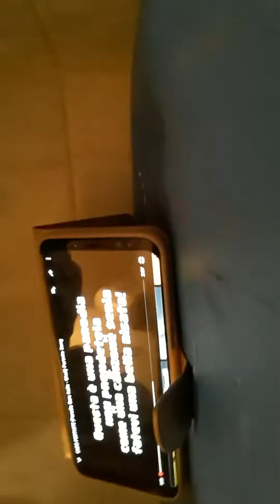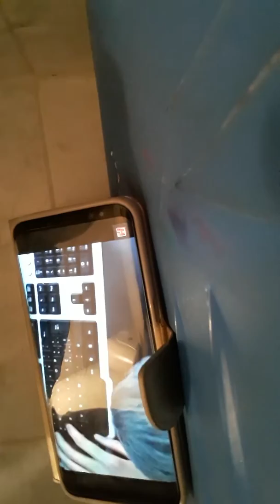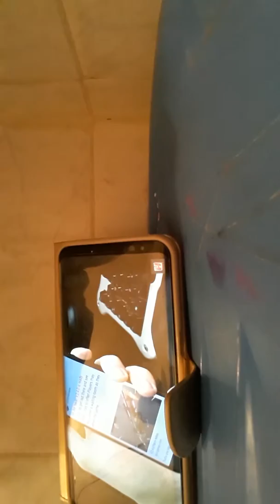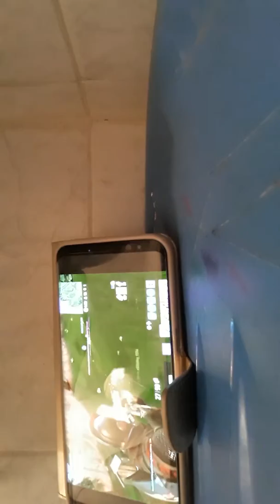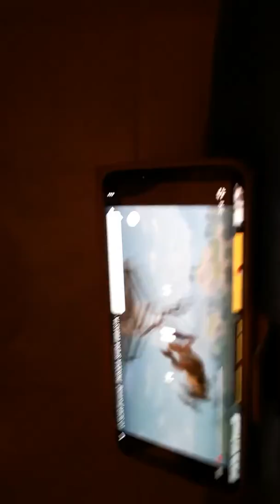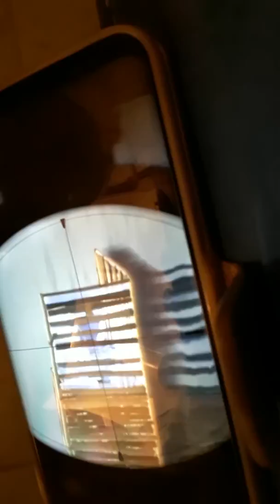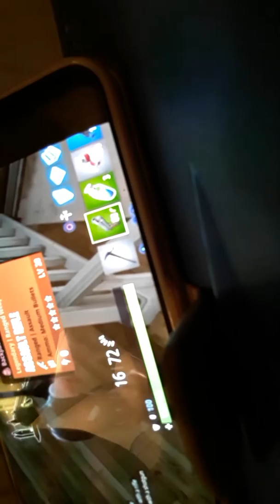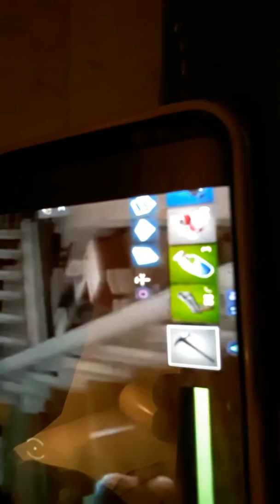parodia di cara Italia è di rockstar fortnite